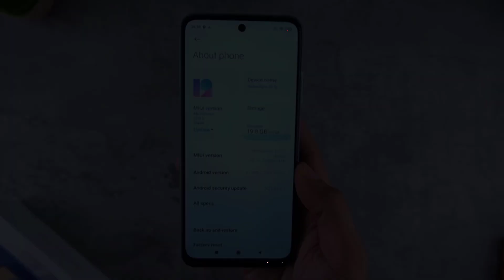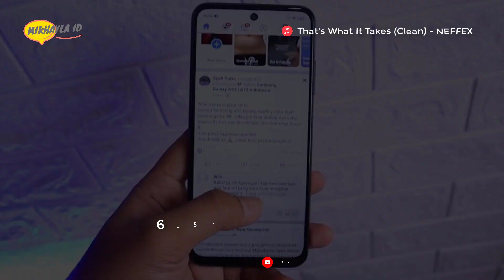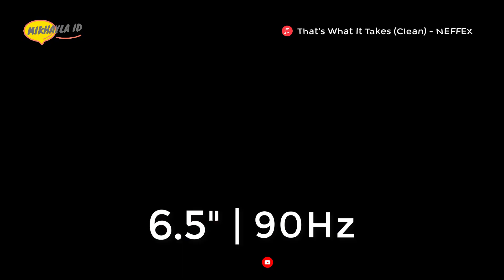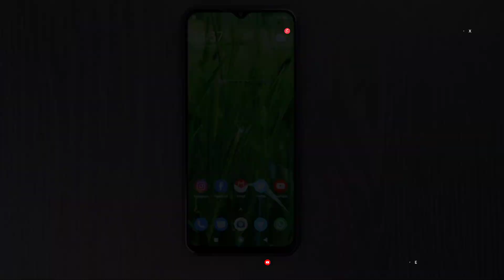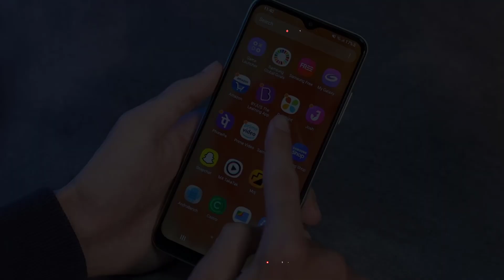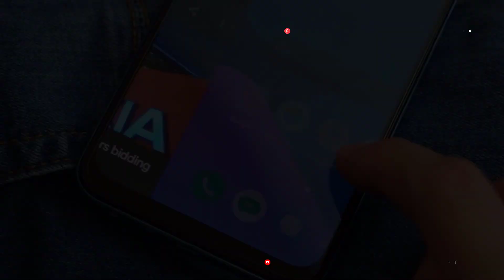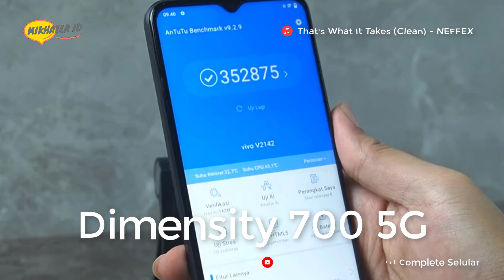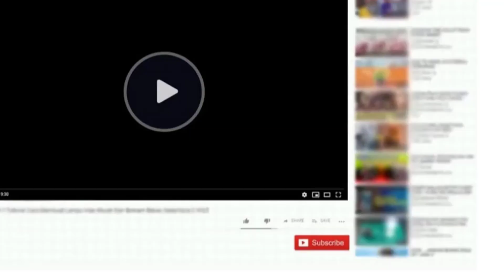6 HP Dengan MediaTek Dimensity 700 5G Terbaik dan Termurah - Jaringan Udah 5G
6 HP Dengan MediaTek Dimensity 700 5G Terbaik dan Termurah - Jaringan Udah 5G

Halo sahabat mikhayla id… Buat kalian yang tertarik meminang seri hp terbaik dan mendukung konektifitas jaringan 5G dengan prosesor MediaTek Dimensity 700. Kali ini mikhayla id akan merekomendasikan 6 hp dengan prosesor MediaTek Dimensity 700 5G terbaik dan termurah.

Terimakasih